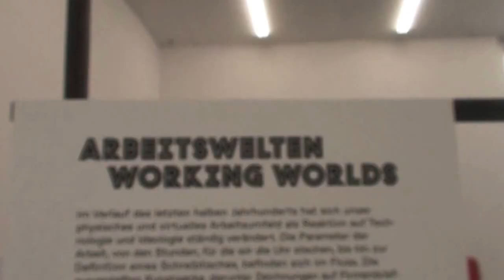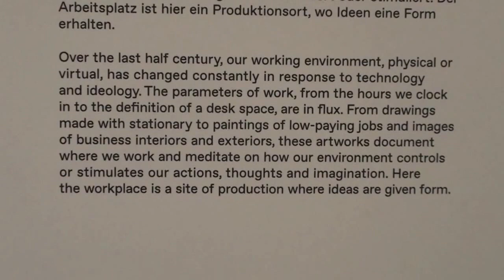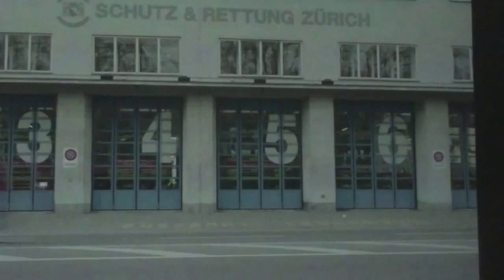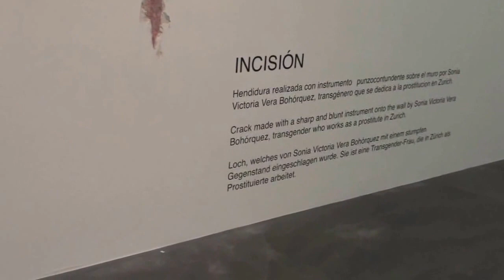MANIFESTA 11 European Art Beinnial 2016 Zurich 4